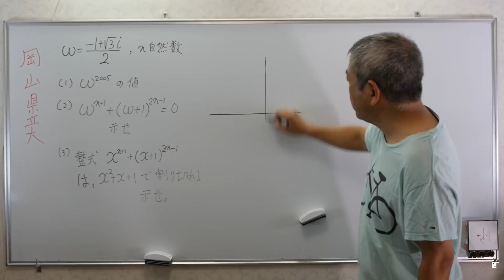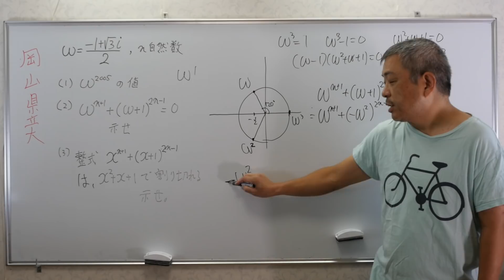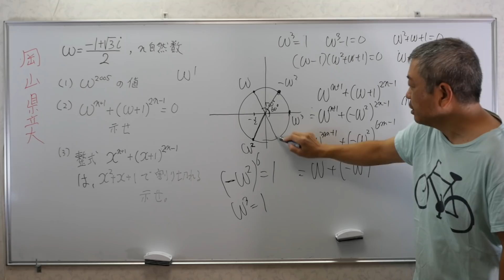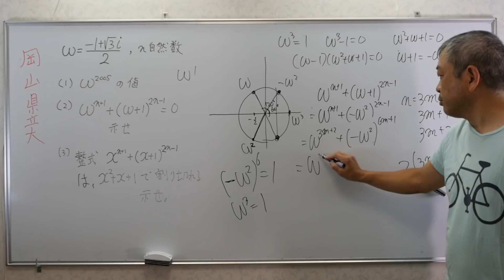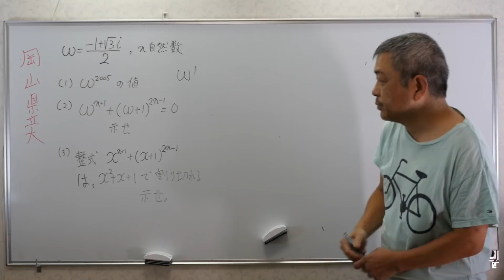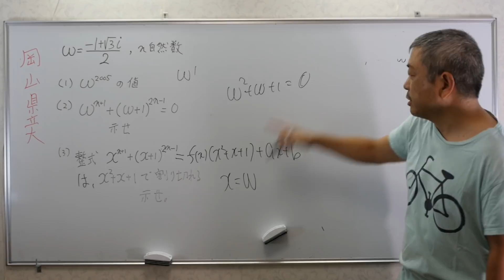岡山県立大 複素数 高校数学 Mathematics Japanese university entrance exam